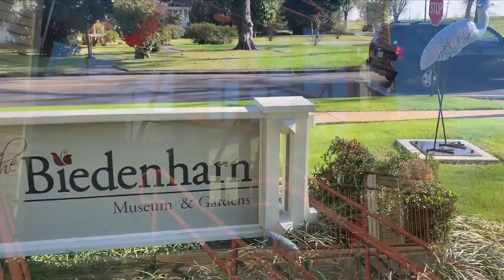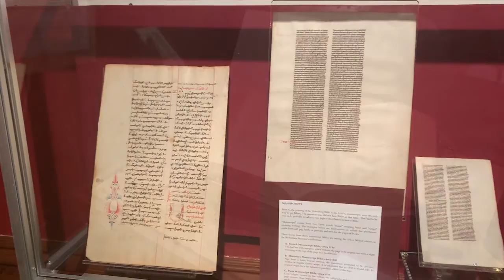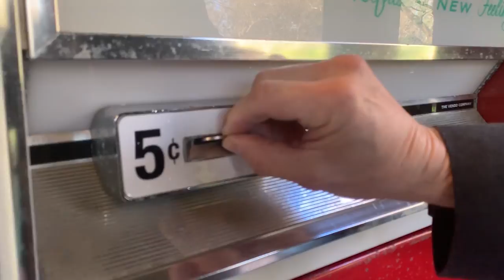Biedenharn Museum & Gardens - Monroe, LA